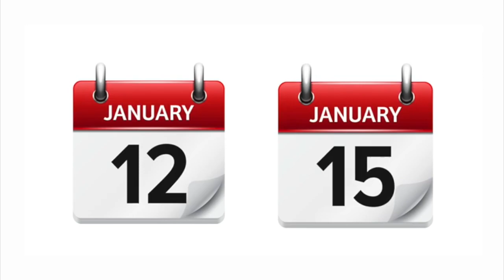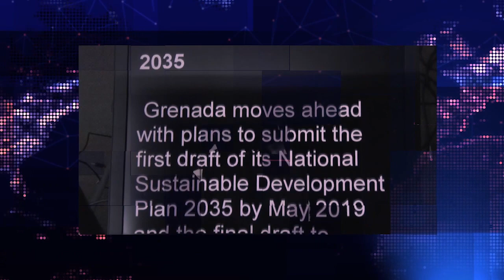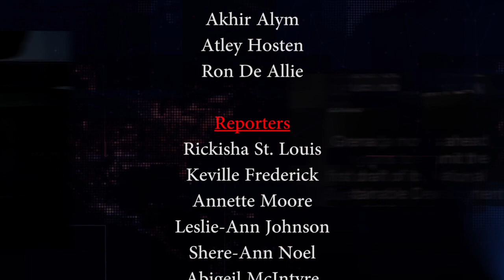THE NATIONAL REPORT THURSDAY JANUARY 9TH 2020